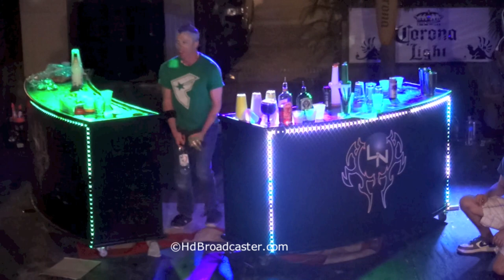Bartenders Brawl , Millikens Reef Port Canaveral